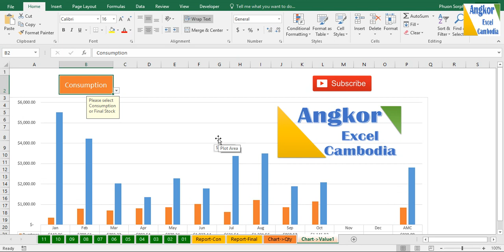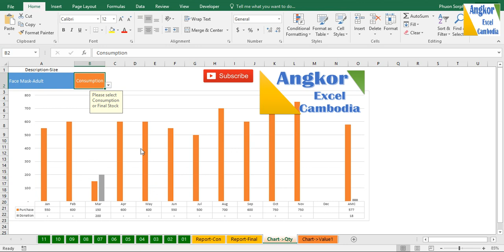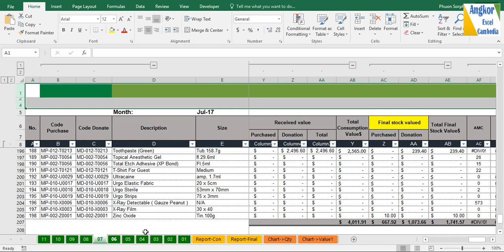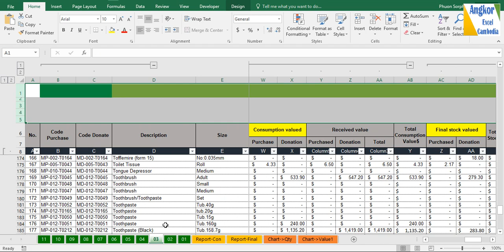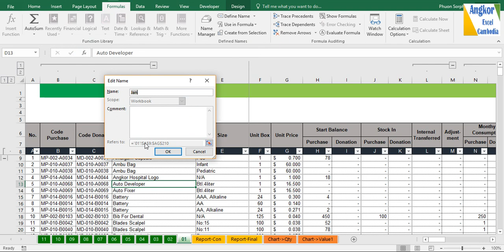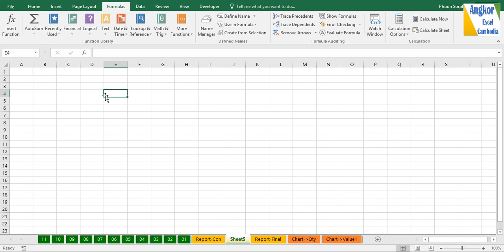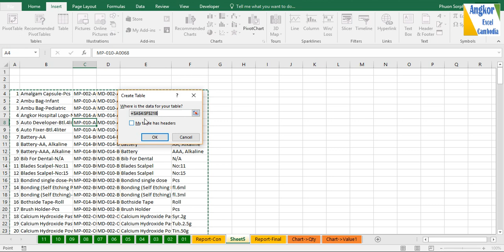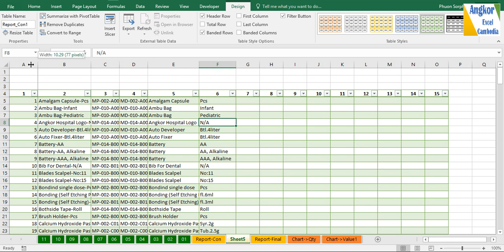គន្លឹះក្នុងការបង្កើត តារាងនិង ក្រាហ្វិក​ How to Create Auto table and Charts Excel in khmer Part-1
How to Create the easy autotable and Charts in Microsoft Excel

គន្លឹះក្នុងការបង្កើត តារាងនិង ក្រាហ្វិក ងាយៗ នៅក្នុង អិចសែល